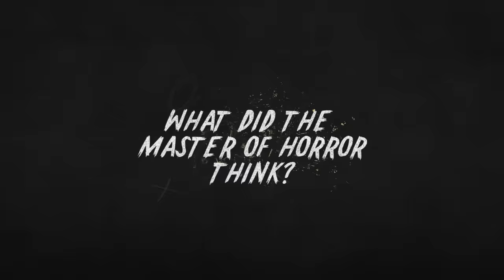Let's Scare Junji Ito | VIZ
Enter the weekend with some wholesome content: us scaring Junji Ito with Internet monsters

Pre-order Sensor, releasing August 2021

Pre-order Deserter: Junji Ito Story Collection, releasing December 2021